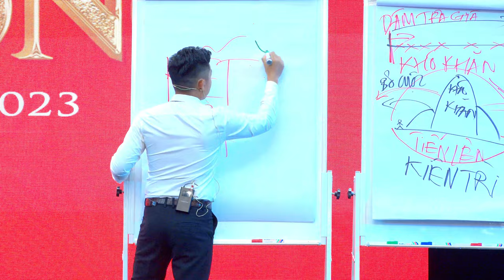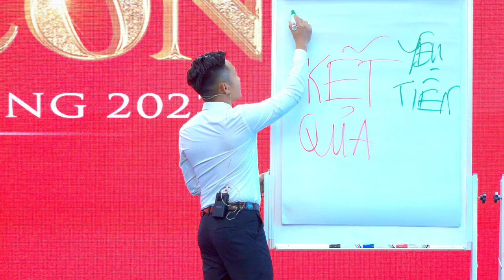Đây là lý do TIỀN không đến với bạn | Nguyễn Xuân Nam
Zalo: 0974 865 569 - Thầy Nguyễn Xuân Nam
Hotline 1: 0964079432 - Lê Sơn - Trợ Lý Thầy Nguyễn Xuân Nam
Hotline 2: 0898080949 - Trung Kiên - Trợ Lý Thầy Nguyễn Xuân Nam